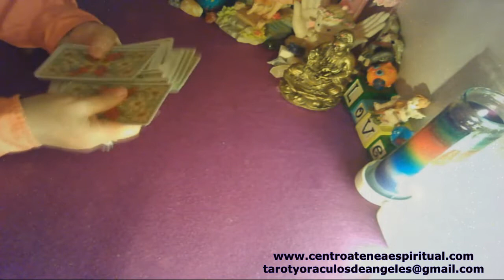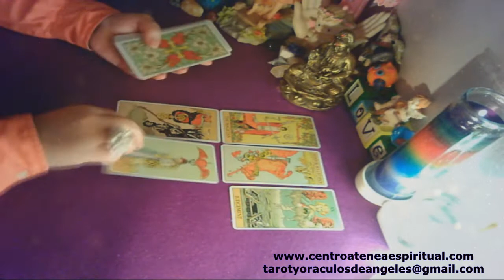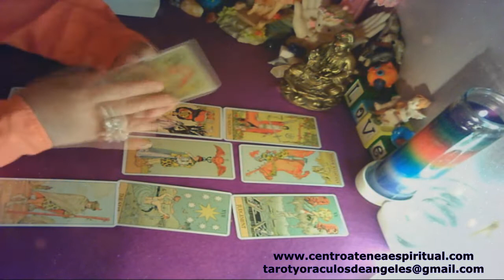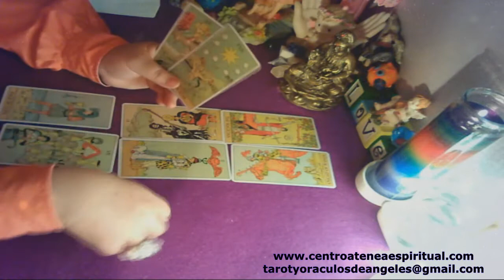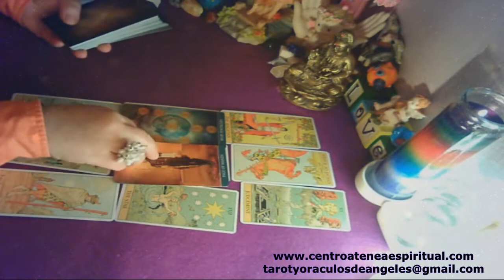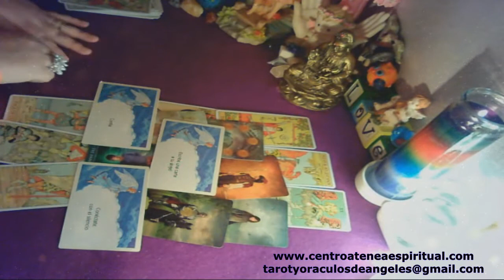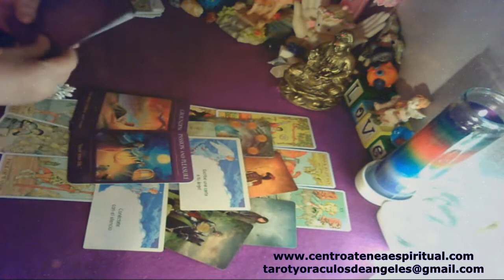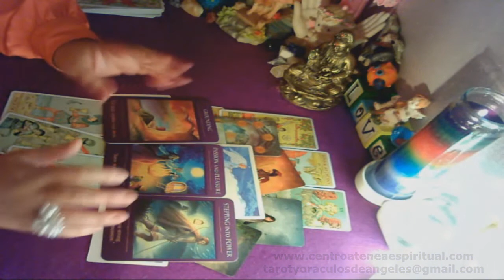CÁNCER TAROT MAYO 2019, HOROSCOPO CANCER SALUD, TAROT 2019, ABUNDANCIA, MENSAJE DE ÁNGELES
Horoscopo Cáncer Mayo 2019, Tarot Cáncer Mayo, tarot del Zodiaco Cáncer Mayo, mensajes de ángeles, tarot para la salud, amor, abundancia.